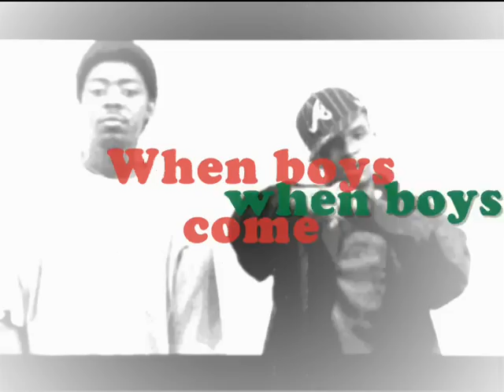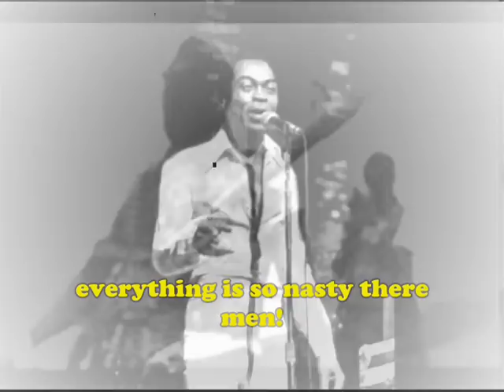when boys come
artisic video for the song- when boys come produced by MACKGEE for Metronomes/mackgizzle productions